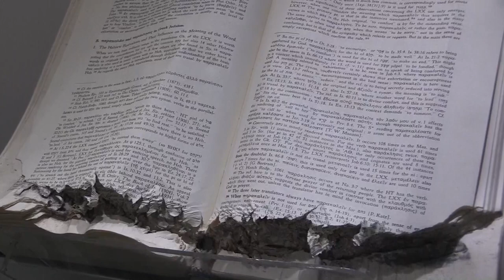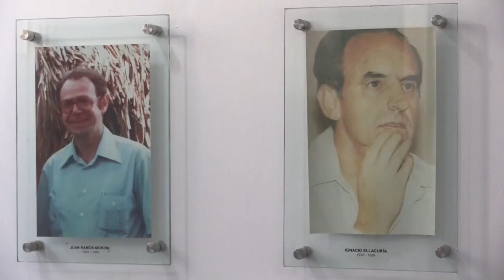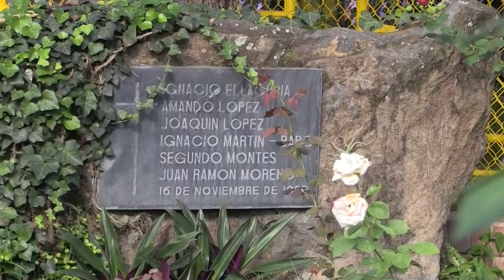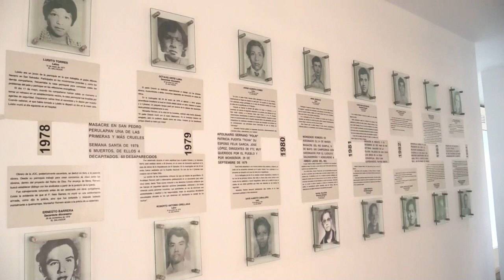30 años de impunidad cumple la masacre de jesuitas en El Salvador